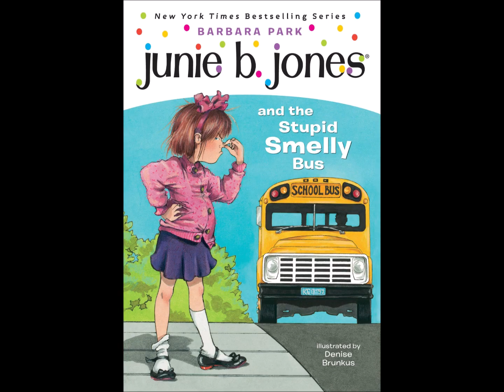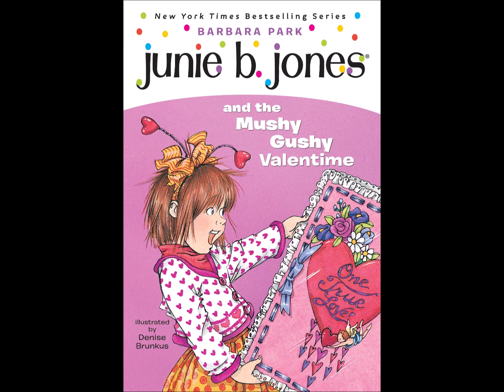Junie B. Jones and the Mushy Gushy Valentime - Book Review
Junie is a girl in kindergarten. Her class is wild and causes problems for their teacher, when a Valentine's Day party is announced Junie gets a mushy gushy valentine from one of the boys, but who?

I give this book a thumbs up.